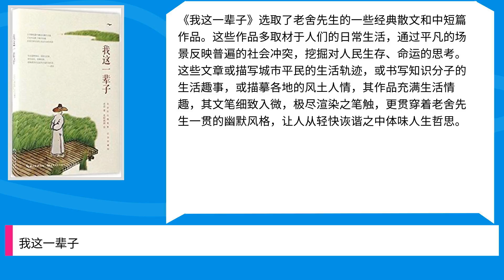我这一辈子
Title: 我这一辈子,

 Author : ,